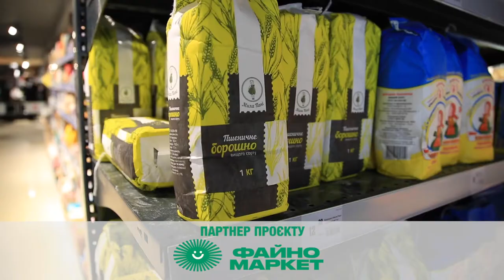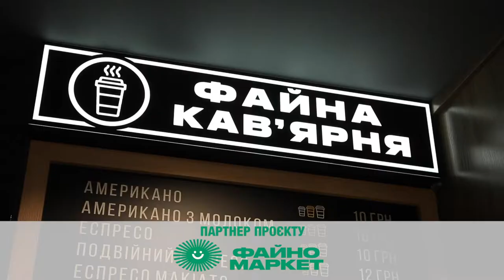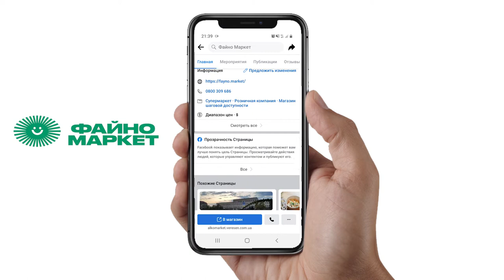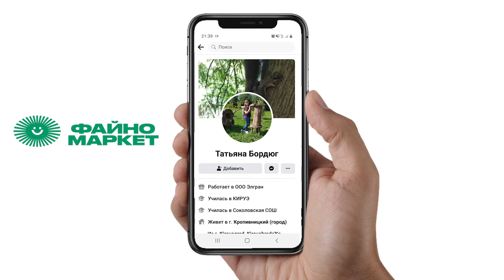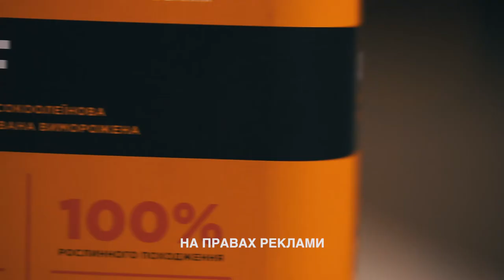Ягідний пиріг з матча | кулінарне шоу «Гурманія»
Усім доброго ранку. Вже пів року, як щонеділі  ведуча гастрошоу «Гурманія» Катерина Лунгул та шеф-кухар закладу «PANORAMA» Максим Анікольчук вчать вас готувати із простих продуктів вишукані та смачні страви.

В завершальній програмі першого сезону ведучі приготують пиріг з ягодами та матча. Поєднуємо користь та смак в одній страві. Матча – це пудра молодого чайного листа. Містить у 137 разів більше антиоксидантів, ніж звичайний зелений чай. Завдяки цьому матча оздоровлює організм, покращує роботу імунної системи, спалює калорії та сприяє активному схудненню.

А також у програмі ви дізнаєтесь, як в домашніх умовах приготувати смачний та холодний кавовий напій.

Дякуємо усім глядачам, які дивилися програму у першому сезоні і до зустрічі у новому.